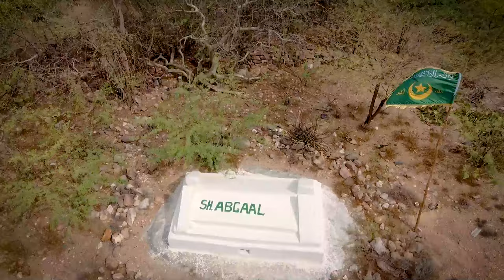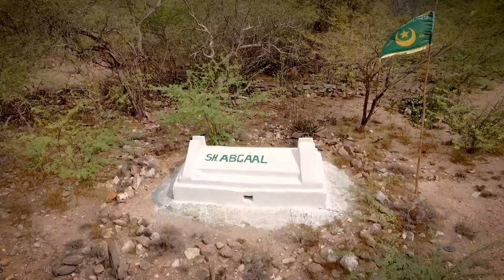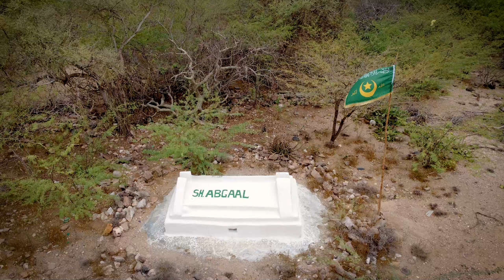Deg Deg: Beesha Abgaal oo Lagu Arkay Berbera Iyo Hargeysa Dhexdooda Xabaasha S/Guuto oo Dib U Habayn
is always working to develop Somali art